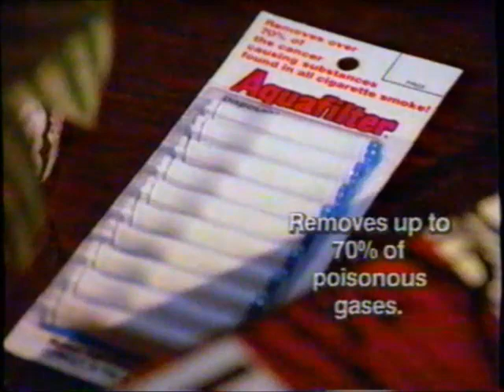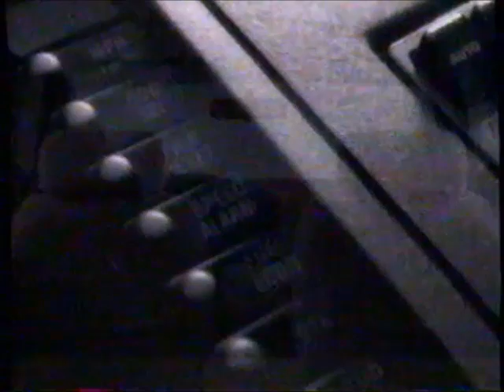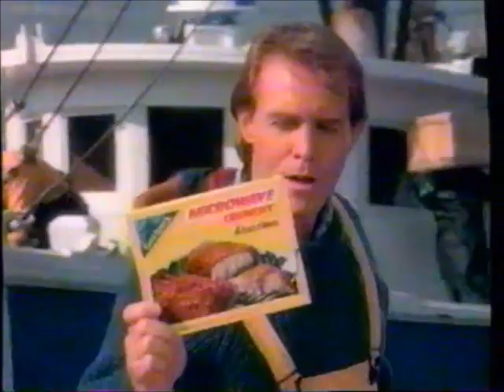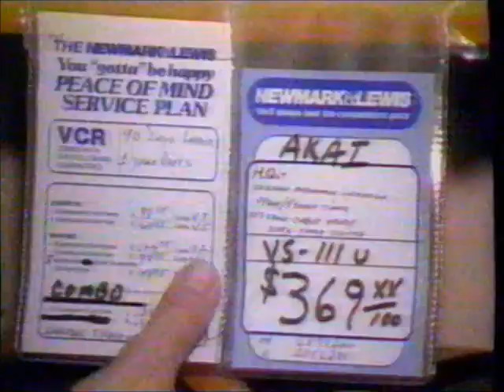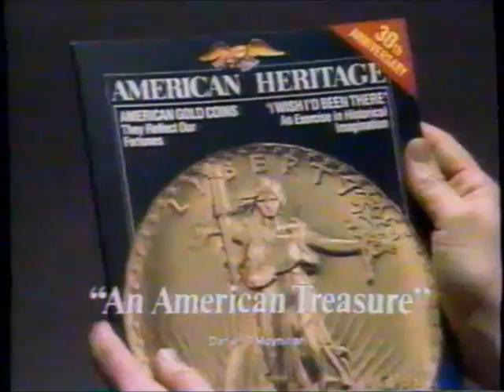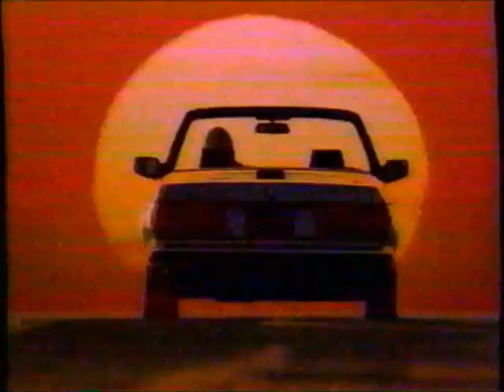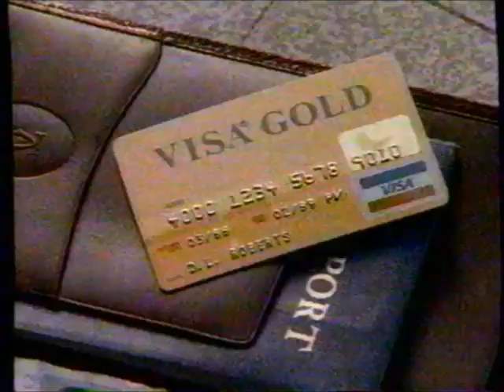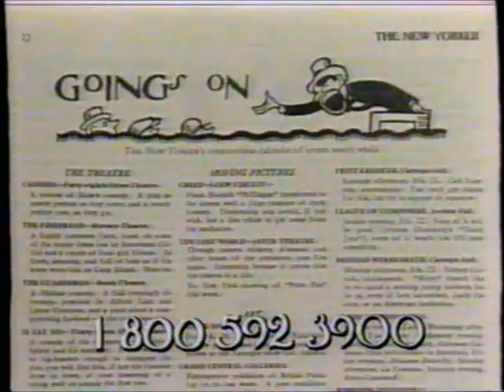A&E commercials (April 14, 1988)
Aired mostly during a showing of "Baryshnikov: The Dancer and the Dance".

LIST:
1. The Last of the Mohicans partial credits (w/ voiceover promo)
2. Commercial: Aquafilter
3. A&E ident
4. Promo: April programs on A&E
6. Stage intro
7. Baryshnikov bumper
8. Commercial: Ford Taurus Wagon
9. Commercial: State Farm Insurance
10. Commercial: Wells Fargo Checking (x2)
11. Commercial: Gorton's Microwave Crunchy
12. Promo: A&E Showcase
13. Baryshnikov bumper
14. (REPEAT of #7)
15. Commercial: Visa Gold
16. Commercial: Ford
17. (REPEAT of #3)
18. Commercial: Consumer Reports
19. (REPEAT of #13)
20. (REPEAT of #7)
21. Promo: Stage
22. Commercial: State Farm Insurance
23. Commercial: DuPont Stainmaster
24. Commercial: American Heritage
25. Promo: Miss Marple
26. (REPEAT of #13)
27. (REPEAT of #7)
28. Commercial: BMW 325i Convertible
29. Commercial: Washington Apples
30. Commercial: Players Club International
31. (REPEAT of #3)
32. (REPEAT of #4)
33. (REPEAT of #13)
34. (REPEAT of #7)
35. Commercial: Lysol Basin Tub & Tile Cleaner
36. Commercial: Lysol Deodorizing Cleaner
37. Commercial: Lysol Direct
38. Commercial: Oldsmobile Cutlass Supreme
39. (REPEAT of #15)
40. Commercial: Smucker's
41. (REPEAT of #13)
42. (REPEAT of #7)
43. Promo: Living Dangerously
44. Commercial: Polaroid Spectra System
45. (REPEAT of #22)
46. (REPEAT of #28)
47. Promo: An Evening at the Improv
48. (REPEAT of #13)
49. Baryshnikov credits (w/ voiceover promo)
51. (REPEAT of #39)
52. Commercial: Qantas
53. Commercial: The New Yorker
54. (REPEAT of #12)
55. A&E ident
56. (REPEAT of #6)